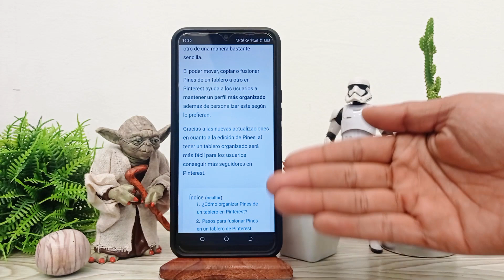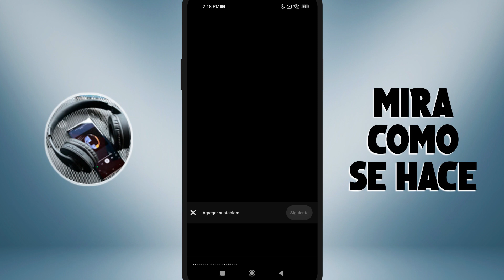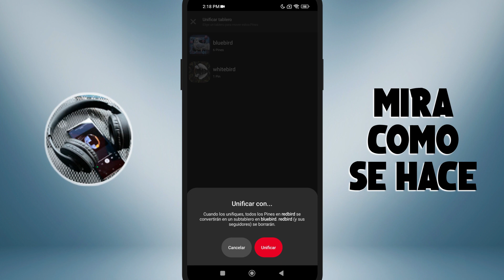Cómo mover, copiar o fusionar Pines de un tablero a otro en PINTEREST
En este video te mostramos Cómo mover, copiar o fusionar Pines de un tablero a otro en PINTEREST. En este canal encontrarás los mejores tutoriales. ¡No te lo pierdas!